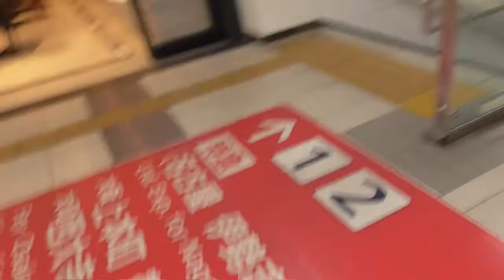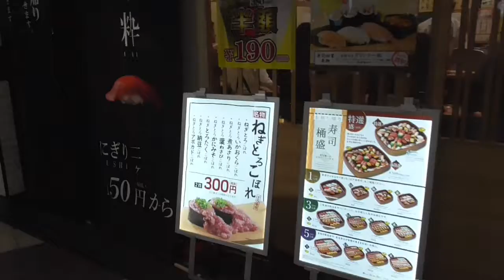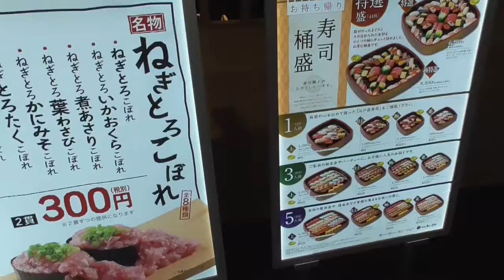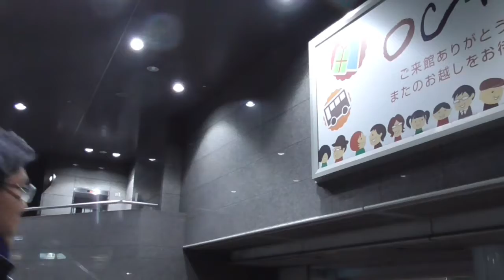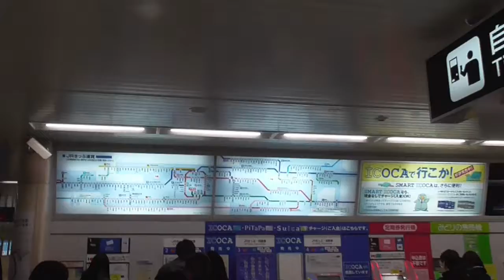ST046’16 近鉄ターミナル完全制覇の旅：近鉄・阪神大阪難波とJR難波を駅間散歩してダブルターミナル【よんつべ#41＆ST016リマスタリング】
今回は大阪難波駅までやってきました。
　本当にエキナカが充実した駅になりましたよね。
　特に食関連！

　今回はこの後、阿部野橋駅へ行かないといけませんので、JR難波駅から天王寺経由で向かうことにしました。
　せっかくなので、ターミナルからの駅間散歩からのターミナル構成でお届けします。

　この動画から、いろいろなBGMや効果を試していきますので、その辺りのご意見ご感想もコメントいただければ幸いです。

関連動画はこちら↓
☆彡043'6「JR難波駅で分かりきった感想と意外なメリットを総括する」【急がば回りすぎた　四日市→難波　ＪＲ紀勢本線経由編】

☆彡043'7「駅間散歩：JR難波→南海汐見橋①難波の地下から脱出せよ」【3密を避けつつ大阪難波を巡る旅】

☆彡043'8「駅間散歩：JR難波→南海汐見橋②湊町は見所＆突っ込み所満載」【3密を避けつつ大阪難波を巡る旅】

☆彡043'9「駅間散歩：JR難波→南海汐見橋③桜川の自販機とたこ焼きが、とてつもなく激安」【3密を避けつつ大阪難波を巡る旅】